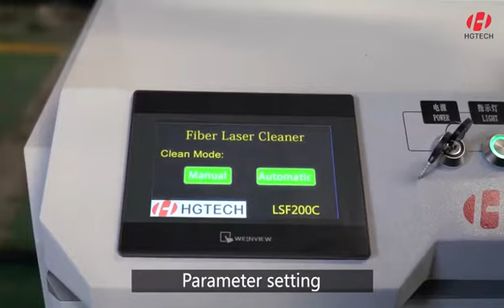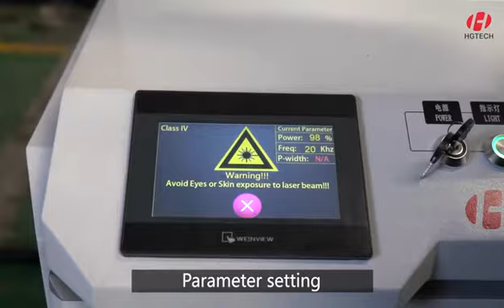BUZZ Laser Cleaning System Operation Video-HGTECH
HGTECH latest laser cleaning system,100/200/500/1000/2000 Watt as option,can fully cover all kinds of removal processing like drossing,painting,coating,BUZZ Series system also can be integrated with automation solution,more detail please feel free to contact